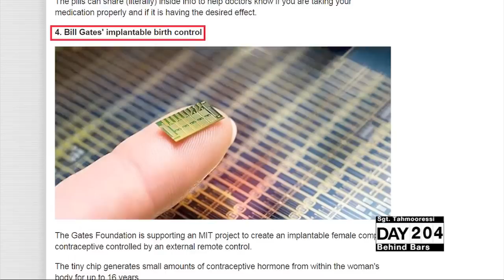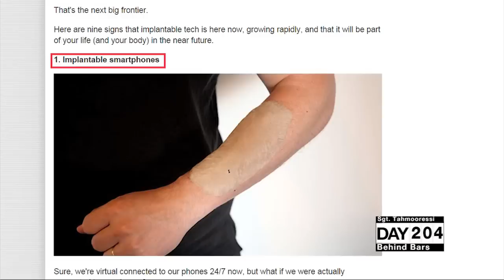Nine Technologies That Will Soon Be Inside You | The Daily Briefing: 10.21.14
Glenn Beck and his staff discuss implantable technology, coming "fast and furious."